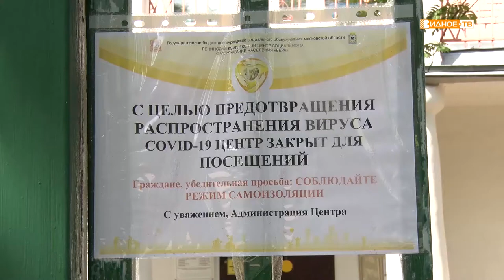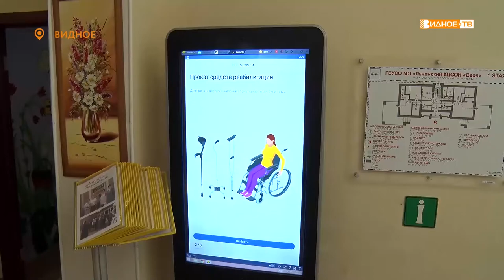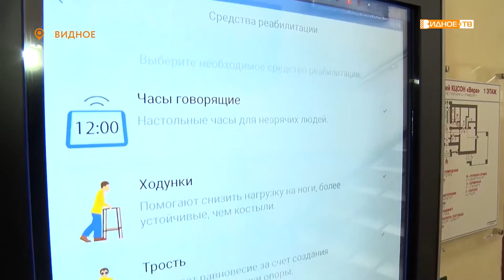«Прокат на удаленке» - услуги центра социальной защиты «Вера»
Центр социального обслуживания «Вера» оказывает услуги по большей части инвалидам и пенсионерам, а они сейчас находятся на самоизоляции. Их посещают социальные работники, но в здании центра никаких мероприятий не проводится. Хотя одну услугу тут всё же можно получить.